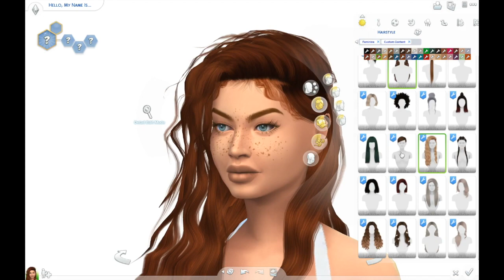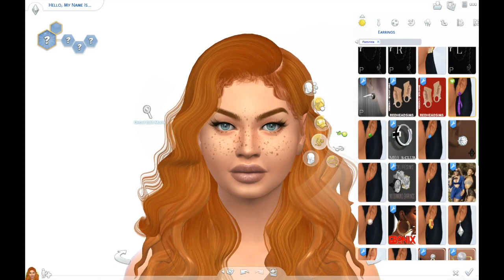GINGER BEAUTY | SIM DOWNLOAD + CC LINKS! | The Sims 4 CAS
Hey guys! I stepped out of my comfort zone making this Sim, but I had fun making her. You can find Gabriella on the gallery.
CC List
BODY

Blush | CapitalCo Peony Blush (link broken)

Previous Video |
Other CAS Videos |